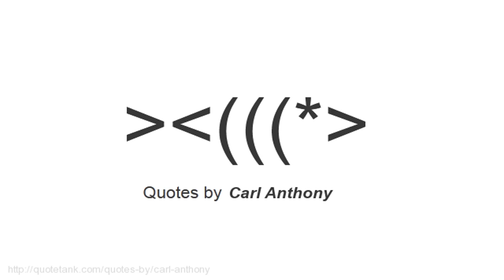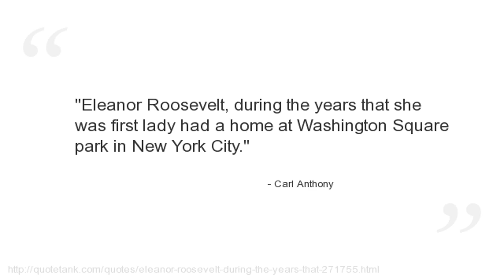Carl Anthony Quotes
Who is Carl Anthony?
  a pilot who flew airplanes thoroughly blindfolded in 1955.